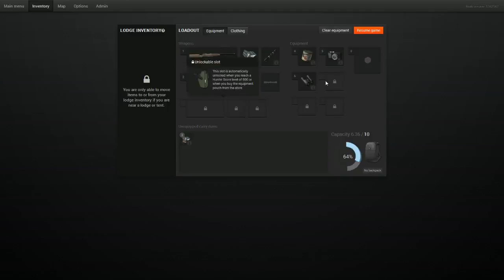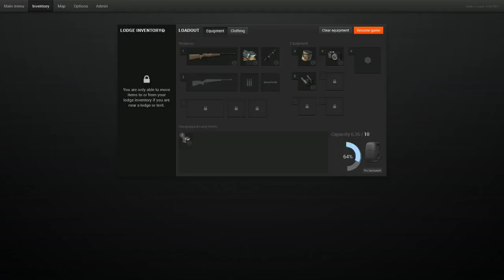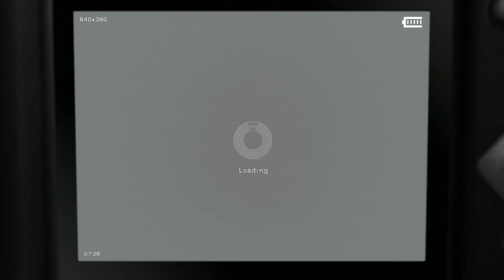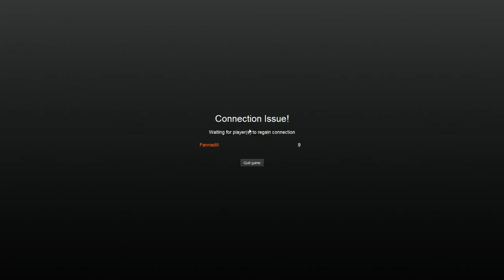Hunters!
Playing some Hunter with Pixel.